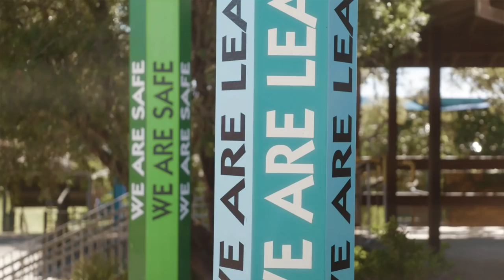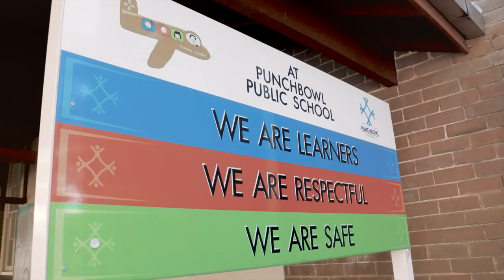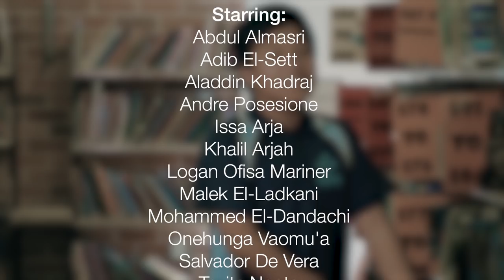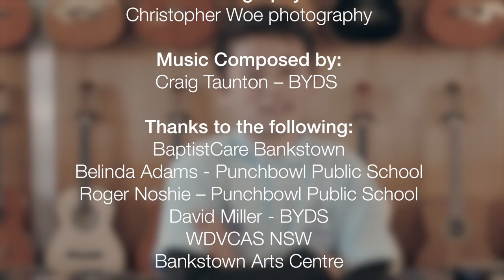We are the Future - Punchbowl Public (RESPECT Program) 2018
In 2018, Outloud (formerly known as BYDS) ran the RESPECT program with a group of year 5 and 6 students at Punchbowl Public School.

The boys wrote, rehearsed and performed this song at the WDVCASNSW conference in the Sydney CBD and the “Canterbury Bankstown Says No to Domestic Violence” conference.

Facilitators at Punchbowl Public School 2018: Craig Taunton & Willem Booker